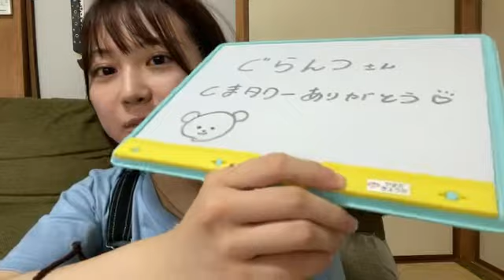48 Yamada Kyouka 2021年09月16日12時15分43秒 山田 杏華（AKB48 チーム８）